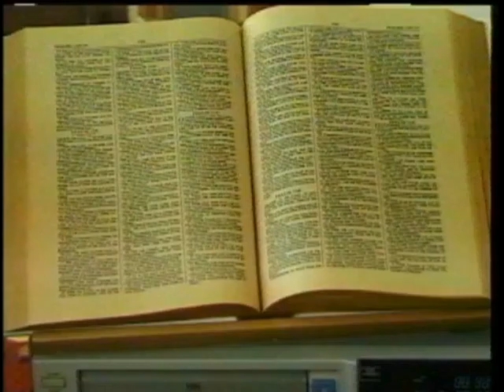WHAT IS IN OUR HEARTS NUMBER 8 PART 1 12-4-11.mpg